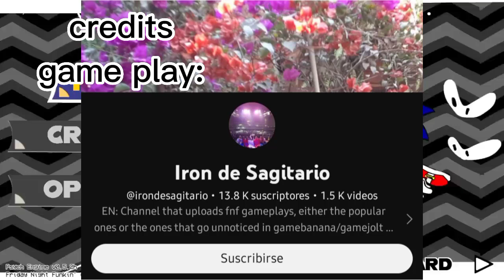Blur FNF (Líneas de voz en español y su actor)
Creditos:
Gameplay: @irondesagitario
Información de las voces: @flaregamer64